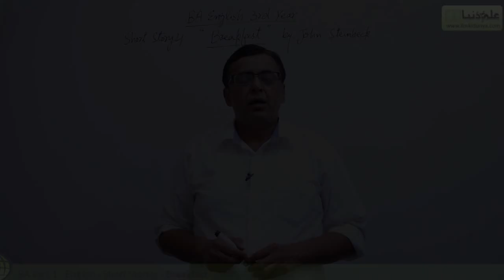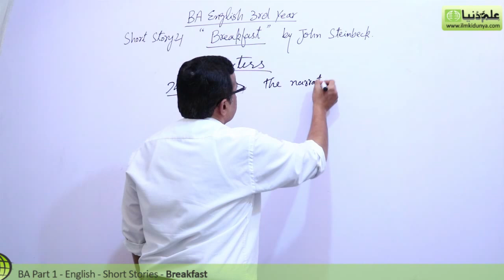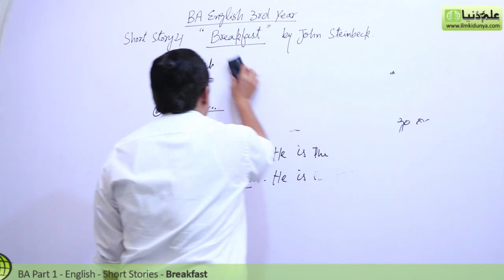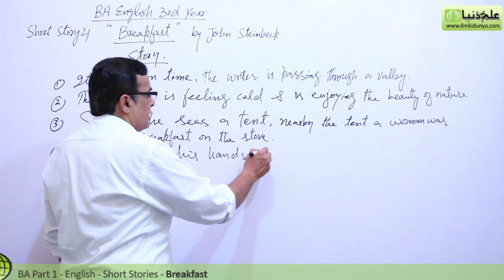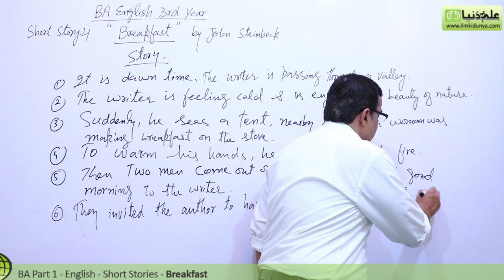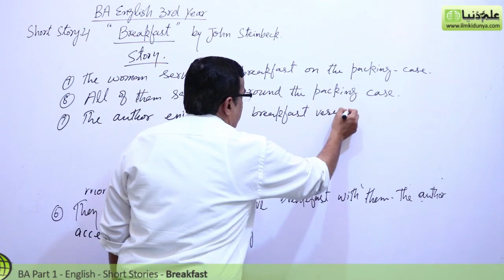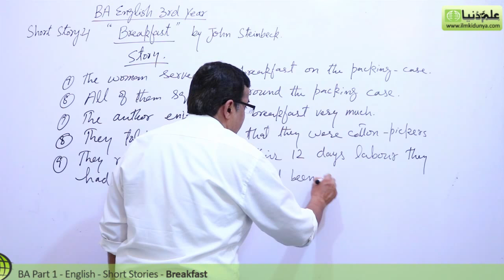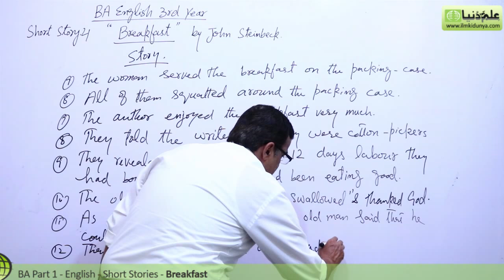BA English Short Stories, Breakfast Lec 1 - BA Part 1 - BA English Book 2 Short Stories PU/SU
"BA English Short Stories 4 Breakfast" Online lectures for BA English Part 1 by Mr.Shahid Bhatti.

In this video following sub topics have been taught:

- Character Introduction
- Important Points